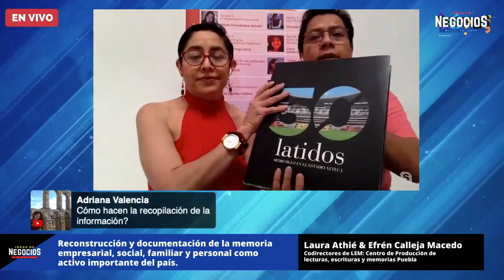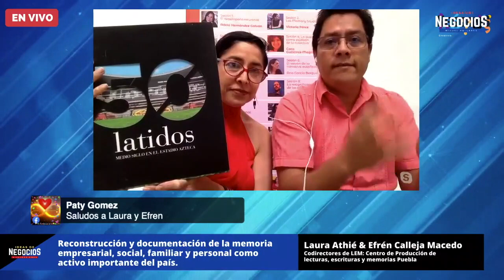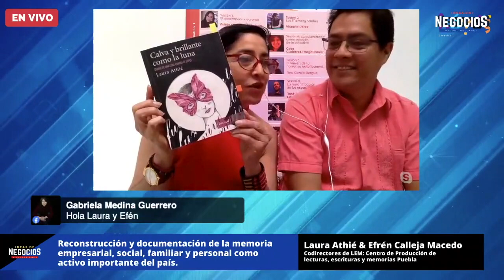Reconstrucción y documentación de la memoria empresarial, social, familiar y personal | Entrevista